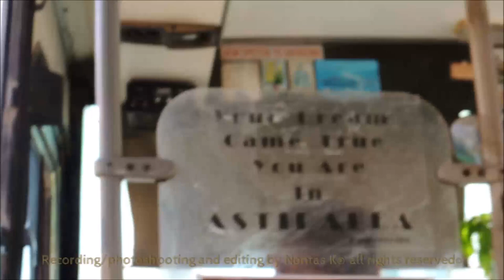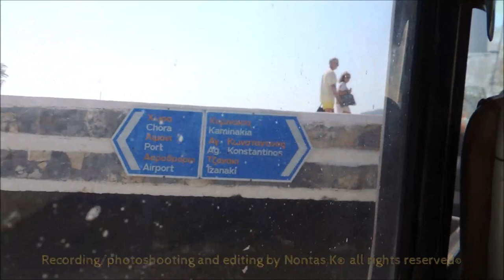Πέρα Γιαλός - Λιβάδι_Αστυπάλαια / Pera Gialos - Livadi beach_Astypalea busses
Ή διαδρομή από Πέρα Γιαλό προς Λιβάδι, στην Αστυπάλαια. Το Λιβάδι είναι οικισμός με μεγάλη παραλία, μετά τη Χώρα και κοντά στο φράγμα του νησιού. Δωδεκάνησα, περιφέρεια Νοτίου Αιγαίου.
Τύπος οχήματος: MAN-ΣΦΑΚΙΑΝΑΚΗΣ SS380

Bus line Pera Gialos - Livadi. The ending point of bus (Livadi beach), is a quiet settlement after Chora (Capital town) located in a short distance from the dam of the island. Dodecanese islands, Astypalea island, South Aegean administrative region.
Vehicle type: MAN-SFAKIANAKIS SS380